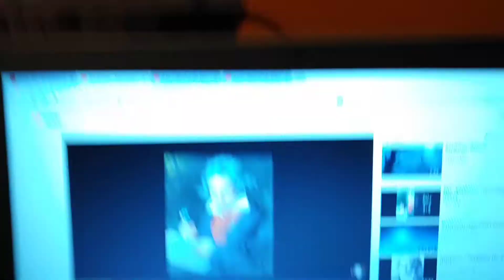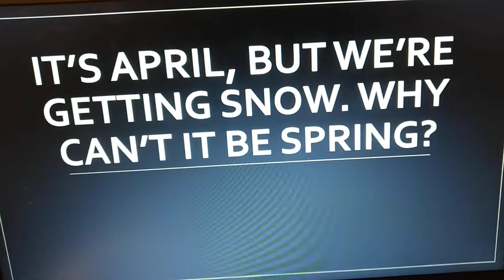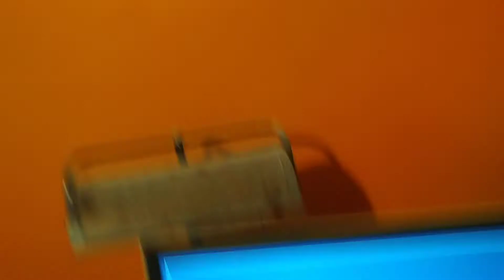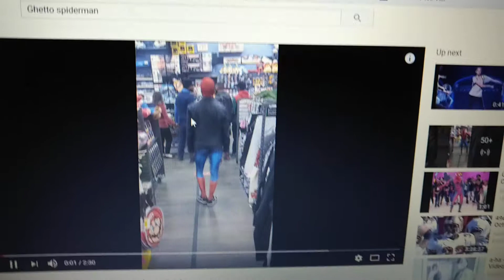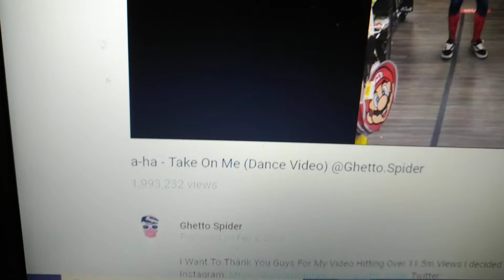Ask That Mizzou PlayBoy with the Glasses Ep. 110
You ask them and thatMizzouPlayBoywiththeGlasses answers them. If you want to see me dance off, skip to 10:38 and comment who you think would win in a dance off.  Check out Ghetto Spiderman's YouTube channel and follow him on Instagram and Twitter to see him dance. If you have questions that need answering, post them in the comments section or tweet them to @MizzouPlayBoy